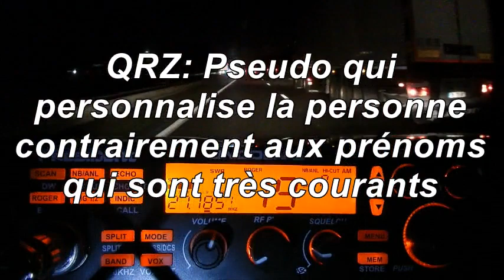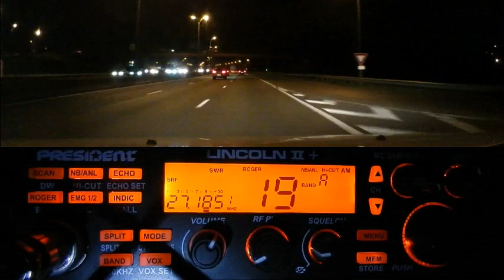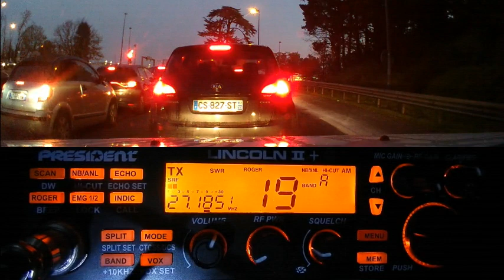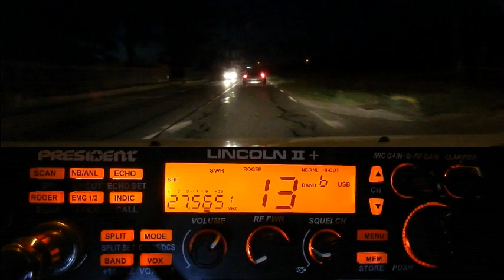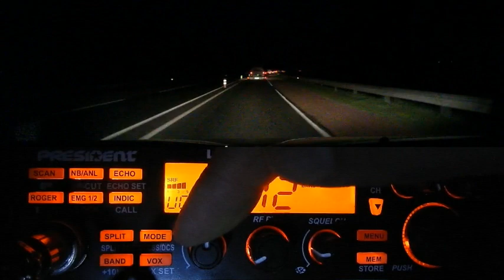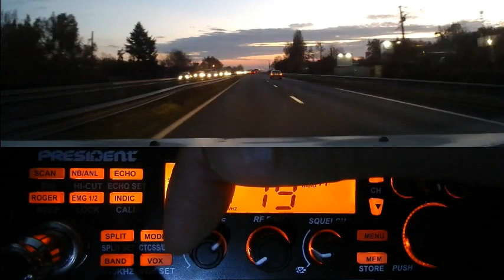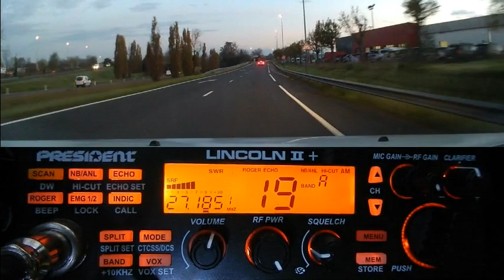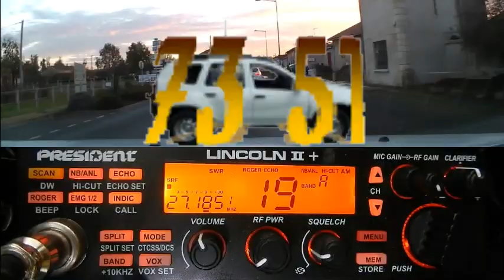CB Redécouverte de la Cibi (25/26/27/11 2020) P. Lincoln II+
J'ai fais cette grosse vidéo pour de mon côté donner une suite à la vidéo de 'Voyage Voyages' avec pas mal d'animations et d'explications d'ajoutées.
Ce qui manque dans cette vidéo, c'est les utilisateurs de la FM et une bonne grosse activité des ondes en longue distance au moment précis où j'étais sur la Cibi.